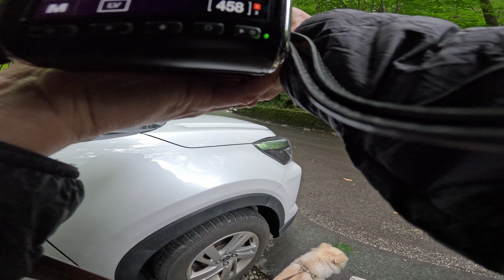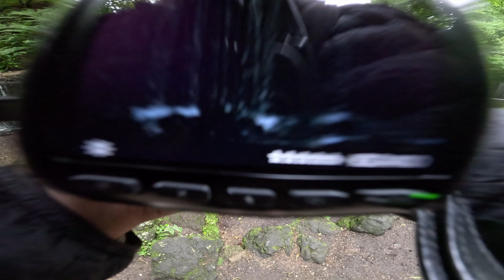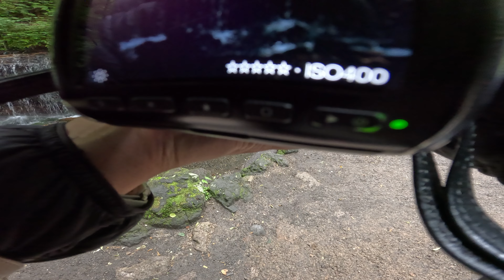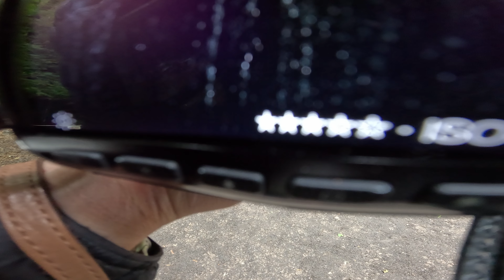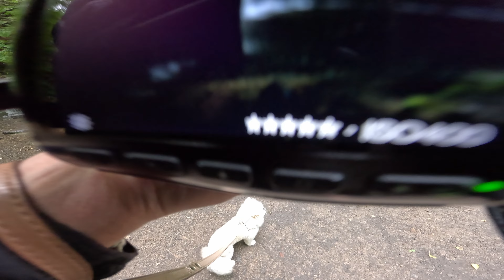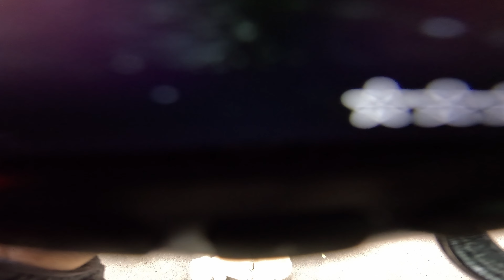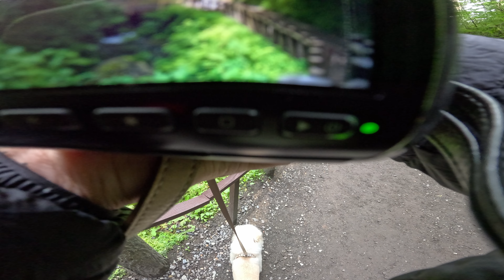【WATERFALL】ハッセルブラッド+プラナーで軽井沢／白糸の滝を撮るフォトウォー ク